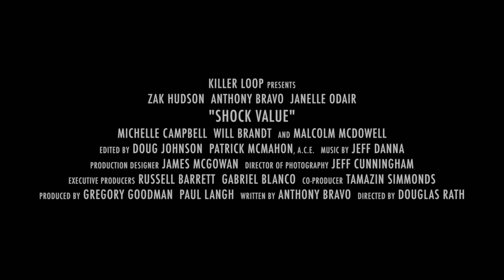Shock Value - Trailer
Miles Fowler makes horror movies.  After witnessing a real life murder, he blackmails the killer to star in his next film, but when cameras roll, "creative differences" put everyone's life in turnaround.